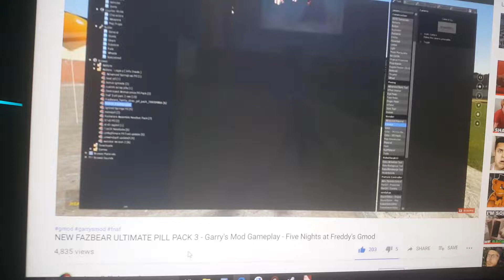FUPPR 3 GAMEPLAY!!!